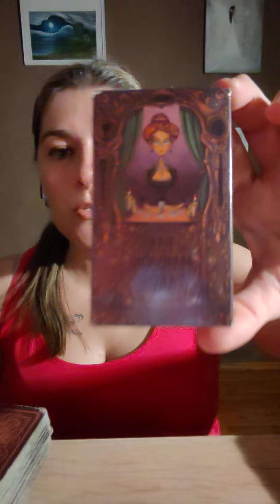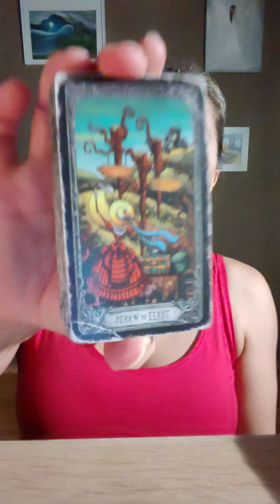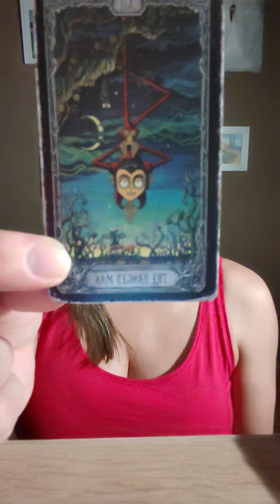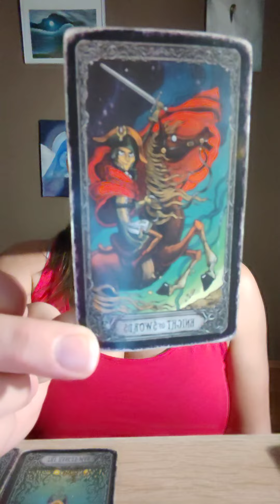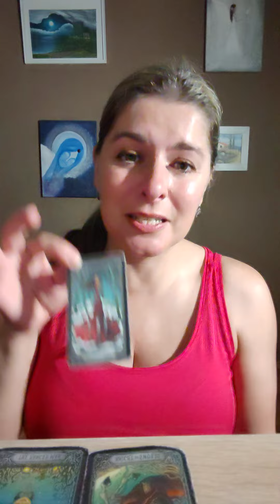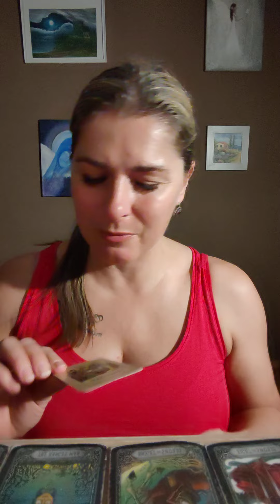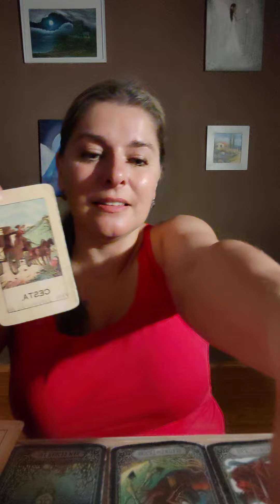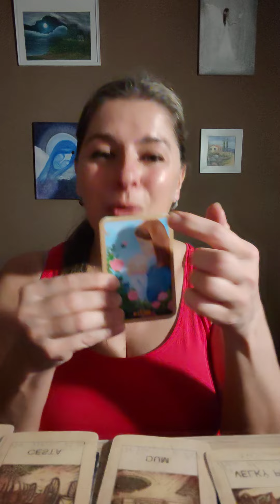♌🦁 LEV - HOROSKOP NA BŘEZEN 2024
Moji milí, krásný den 🥰
Objednávky v tuto chvíli NEPŘIJÍMÁM a několik týdnů ještě přijímat nebudu.
Děkuji za respektování mého rozhodnutí, soukromí a času.
Budu na blízku skrze horoskopy a různá povídání na Instagramu: janakojetinova, YouTube: Výklad karet a numerologie Jana, FCB: Jana Carpe diem a nebo zde naskočí automatická odpověď o aktuální situaci. Děkuji ❣️

S láskou🫶
Jana